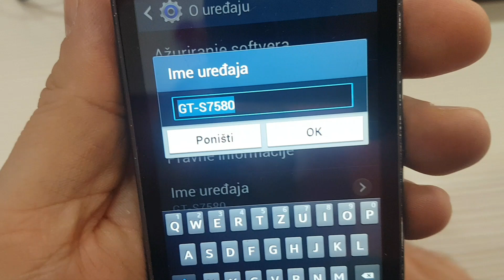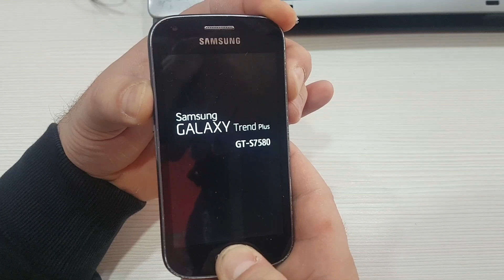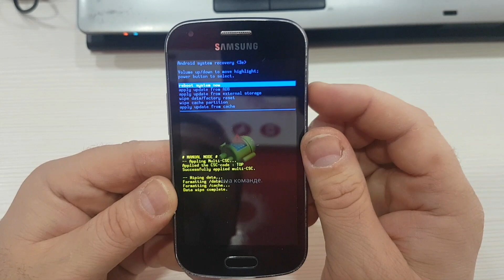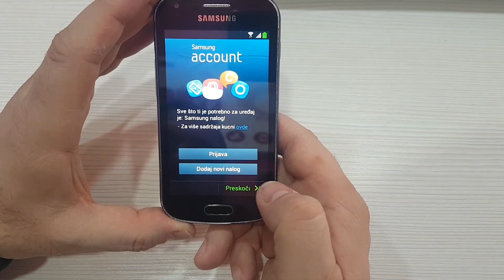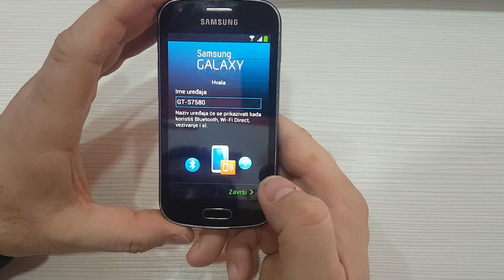Samsung Galaxy Trend Plus GT-S7580 , Hard Reset , Factory Reset